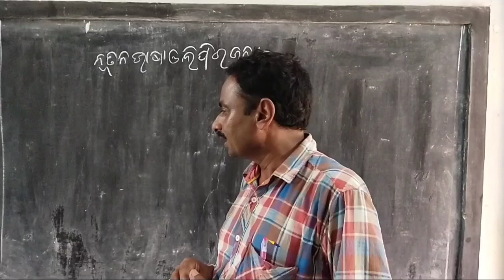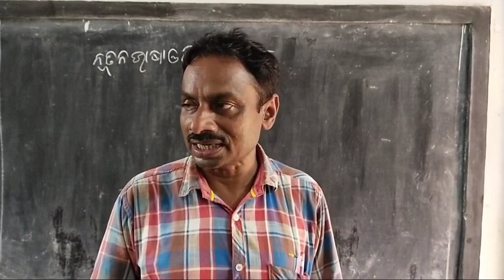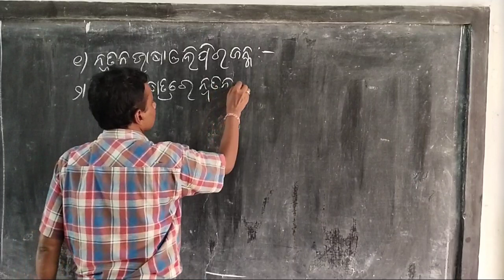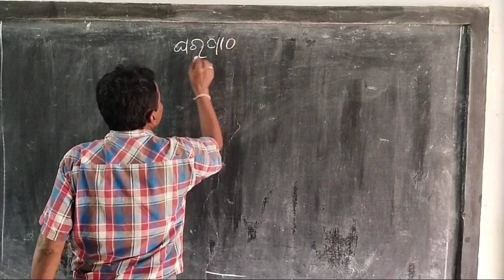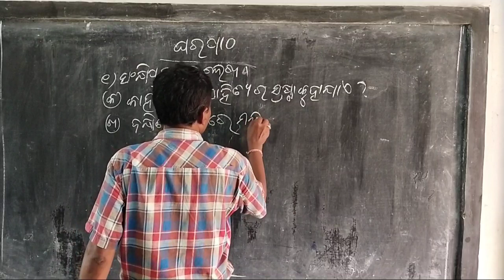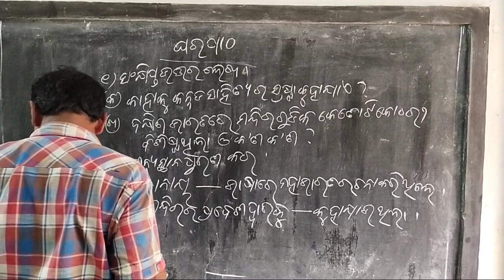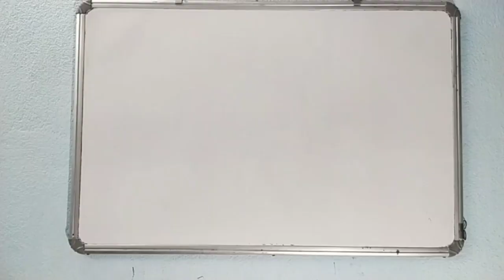Class 7 history